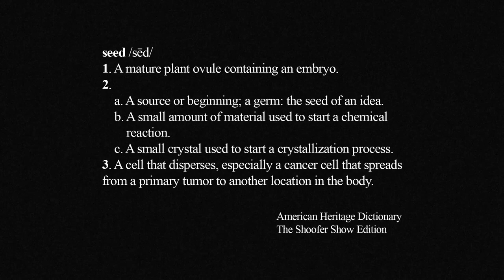Third Episode | B-Boy Farzin